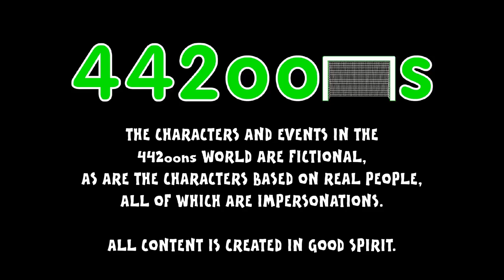🚦RACE 29🚦 Premier League Wacky Races! (Tottenham Arsenal 2-2, Benteke penalty)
Race 29 on the way!